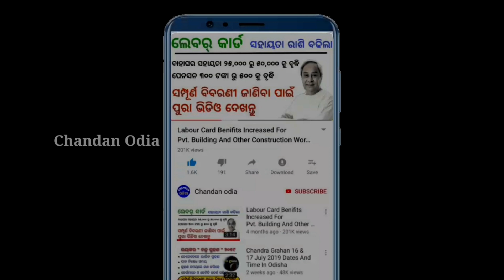Fine Of Rs 5,000 If You Do Not Wear A Mask | Chandan Odia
A fine of Rs 5,000 if you do not wear a mask
mask rule in odisha